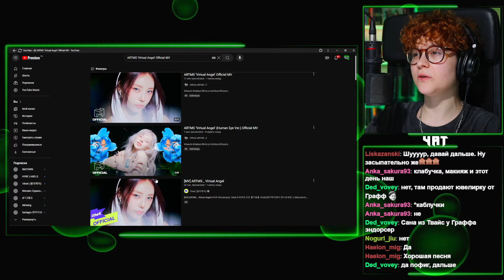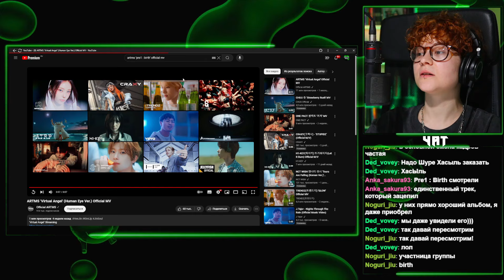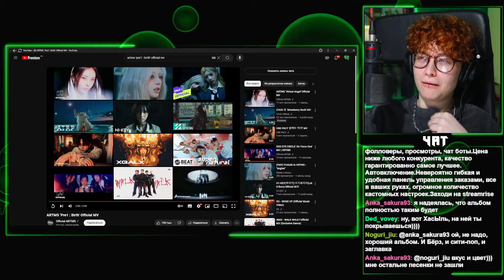ARTMS - Virtual Angel + Birth ☉ Реакция GreenRoom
Приветствую тебя в Зеленой Комнате)
Предлагаю вместе со мной заценить новый трек ARTMS - Virtual Angel + Birth.